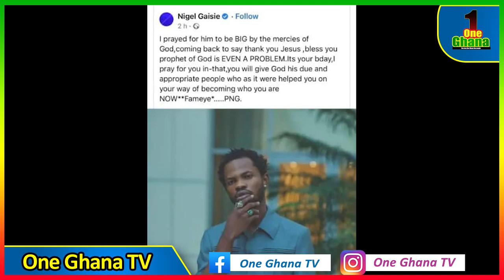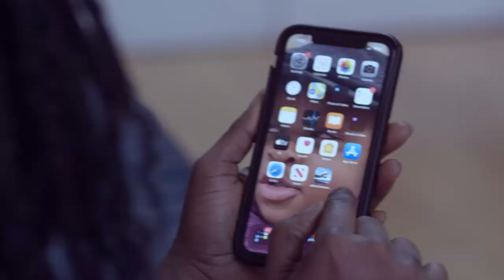Yes, Nigel Gaisie said I will blow & diε amidst Ebony’s demise-Fameye admits & replies Nigel’s post